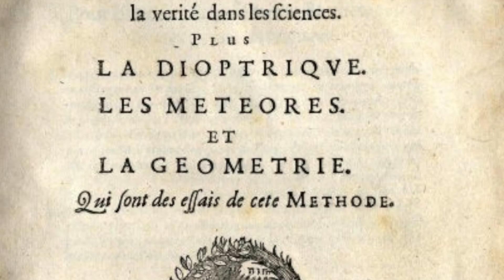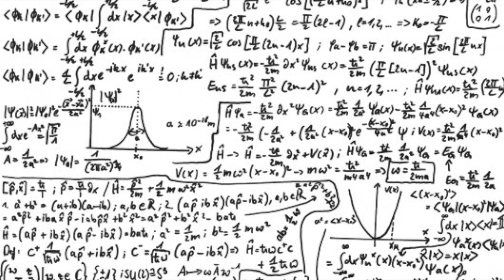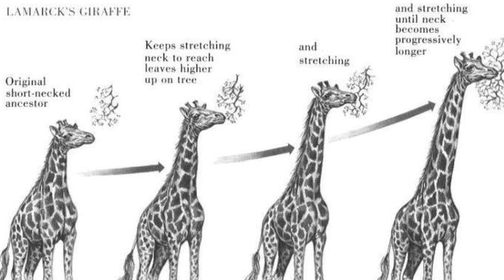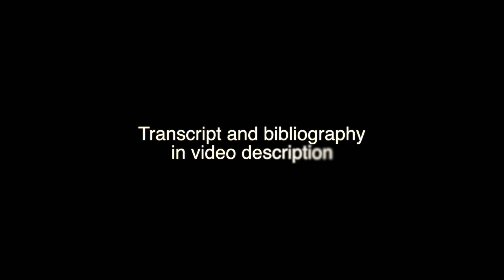An Analogy - Abridged Version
Copyright Sarah Hirschfield 2014

Bibliography and video transcript to be posted.